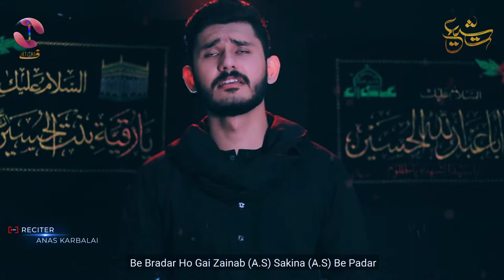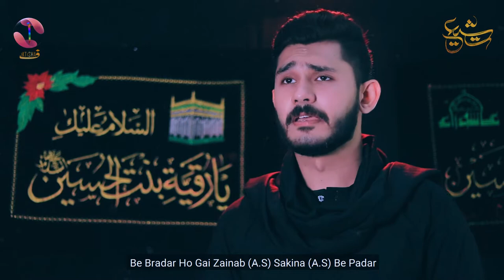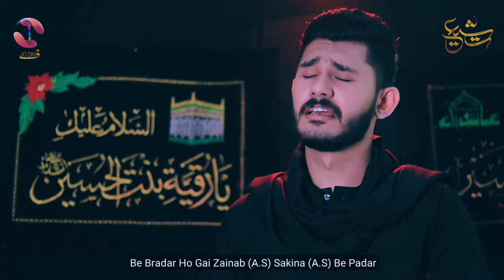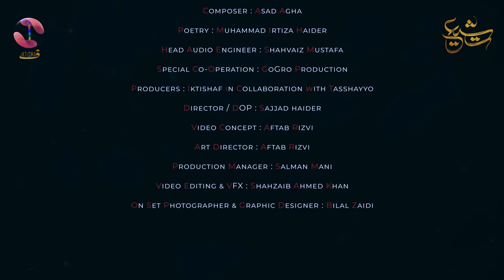Haye Sham e Ghareban ؔ| Noha2020 | Poet - Rehan Azmi | Reciter - Anas karbalai.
Lyrics:

Haye Sham e Ghareban, Haye Sham e Ghareban

Be Rida Hain BeBiyan Aur Dasht e Karbal Main Qayam
Agai Sham e Ghareban Jal Gaye Khaimay Tamam

Be Bradar Ho Gai Zainab as Sakina as Be Padar
Kat Gaya Sajday Main Akhir Sibt e Paighambar Ka Sar

So Gaye Maqtal Main Ja k Haye Sham e Tishna kam
Le Gai Fooj e Sitam, Zainab as ki Chadar Cheen ker

Karbala ki Rait per, Bethi Hoi Shahzadiyan
Hai Bahan Abbas as ki, Koi Ali Akber as ki Man
Bhai Hai Bazo Bureda, Lal hai Zakhmi Jiger

Ik Jalay Jholay Kay Daman, Main Chupaye Lakriyan
Ker Rahi Hai Aho Zari, Yon Ali Asgher ki Man
Sham Aai Ab To Aaja, Jan e Madar Lout Ker

BaBa BaBa Ki Sada Deti Hoi, Roti Hoi
Hath Rukhsaron pay Rakhe Janib e Maqtal Chali
Dhondti Hai Kis ko Maqtal Main Sakina as ki Nazar

Sham ki Janib Safar Hai aur Aseeran e Sitam
Sharm se Uthtay Nahen Sajjad as Muztar kay Qadam
Kis Terhan Tay Ho Sakay Ga Sham o Kofa ka Safar

Lut Gaya Zehra as Ka Ghar, Karb o Bala Abad Hai
Zainab e Dilgeer as Hai aur Shah e Deen Ki Yad Hai
Roh e zehra as Roh e Haider as Ro Rahi Hai Arsh Per

Ho Gaye Pamal Qasim, Kat Gaya Sheh Ka Gala
Mar k Asgher ko Nahaq, Khush Na ho Aye Hurmala
Aye Ga Ye Teer Tera, Teri Janib Lout Ker

Kis Terhan Rehan Gham ki Dastan Likhe Qalam
Khama o Qirtas ki Ankhen Hoi Jati Hain Nam
Khon e Dil se Ho Raha Hai, Daman e Tehreer Tar

iktishaf means" discover"
our focus is to bring knowledge of unheard before.
truth hidden in the heights of space,eye-catching wonders of earth, intellectual exposure , what is in the depth of ocean, islamic,historical, political, scientific information and many interesting facts.

iKTiShaf Kay Meaning hain "aisi Malomat jo aap kay ilm main Na hon" Is liye
iKTiSHAF TV Aap ko aisi Malomat se aagah ker raha hai jin ka Janna intehai Zurori hai, Aisi Malomat jin ka Aap per Munkashif Hona abhi Baqi hai. iKTiSHAF TV se Juray rahiye Aur Janiye Siyasi, Tareekhi ,scienci aur Islami Mozoat se Mutaliq Dilchasp Maloomat Jo Aap kay Liye Intehai Mufeed Hon Gi.

اکتشاف کا مطلب ہے ـ (ایسی معلومات جو آپ کے علم میں نہ ہوں) اسلئے
اکتشاف ٹی وی آپ کو ایسی معلومات سے آگاہ کررہا ہے جن کا جاننا انتہائی ضروری ہے۔ایسی معلومات جن کا آپ  پر منکشف ہونا ابھی باقی ہے۔
اکتشاف ٹی وی سے جڑے ریئے اور جانیے  سیاسی،تاریخی،سائنسی، اسلامی موضوعات سے متعلق دلچسپ معلومات جو آپ کے لئے انتہائی مفید ہوں گی۔